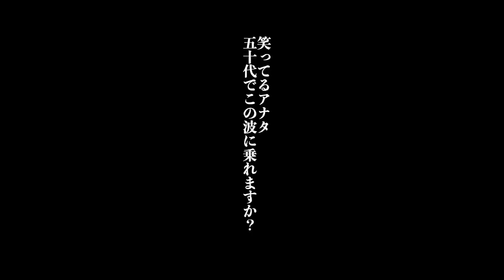【夫婦の日常〜波乗り編〜】鴨川のBIG WAVEで撃沈#サーフィン#夫婦#波乗り#アラフィフ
前回の湘南は小波でいいところなしのママさん
今回は真逆のビッグウェーブの千葉南の鴨川へ
岸から見た目よりも厚くて乗れないビッグウェーブを
ママさん何本乗れるのか...

【アラフィフ夫婦プロフィール】
ママさん：40代前半に子育てが終わり旦那と一緒に波乗りを始める
旦那　　：ママさん専属カメラマン（一緒に入る時もあります）